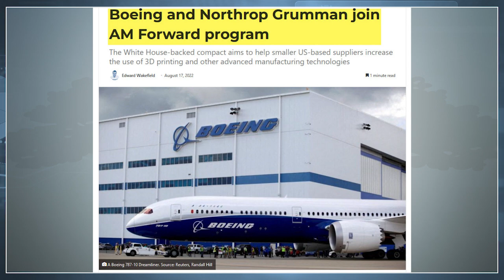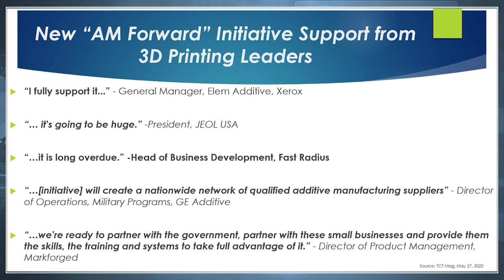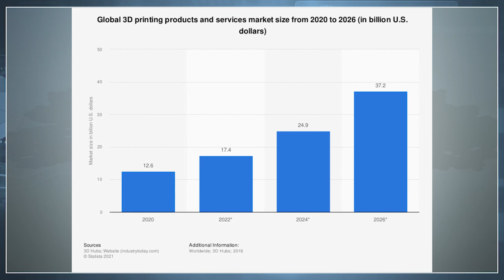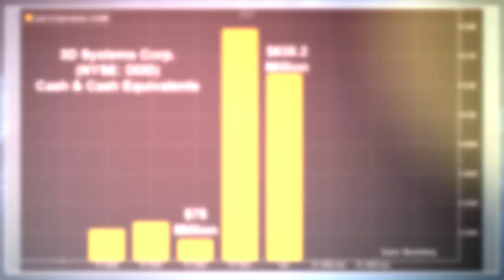New Manufacturing Initiative Could Boost 3D Systems (DDD)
We’re all-in on the future of 3D printing at Winning Investor Daily. And here’s why this is not the time to lose hope in this industry! 3D printing’s reach and capabilities are just getting started. In fact, Amber Lancaster is confident that we’re about to see a brand-new era of manufacturing here in the U.S. From automotive to health care to industrial manufacturing, innovations in 3D printing are industry-changing. And that means the profit potential is enormous!